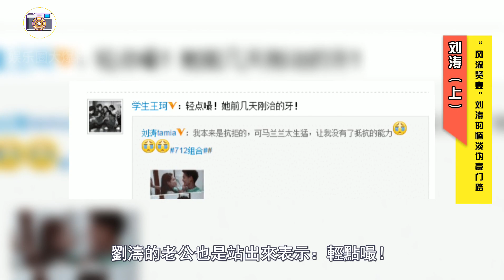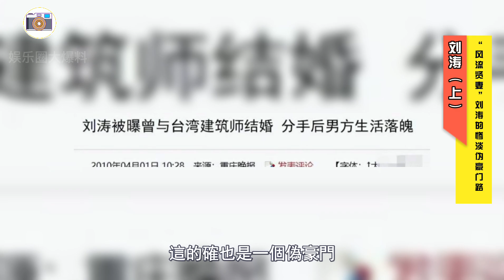【劉濤上集】娛樂圈公認和各大男明星，導演關系不一般的交際花，“風流賢妻”劉濤的慘淡偽豪門路，她的故事遠比你想得更惡劣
在這一年，剛拍攝完《年代戲》的劉濤，在一次電梯中，邂逅了“四少”之一的王珂。彼時，29歲的劉濤，仍舊氣質十足，擁有漂亮的臉龐和身材，還時不時透露出一股令人無法抵擋的成熟。
無意間瞥見劉濤一眼後，王珂頓時心動了，彼時的他，還不知道這是演員劉濤，只知道這個女孩太漂亮。

但他不知道，劉濤因為在胡軍的房間半夜發出一陣陣"鵝叫“，從而因為“詠鵝”事件大火。

【霍尊】憑借卷珠簾一舉成名的國風少年霍尊，在人生頂峰突遭前女友重錘，退出娛樂圈，前女友卻被扒出滿嘴謊言，勒索霍尊，人生的大起大落實在太突然，他的成長經歷是怎樣的呢？

【香港小姐】2021年港姐冠軍宋宛穎！母親為澳門小姐亞軍，平民單親家庭開出的玫瑰花

【鄭爽】代孕，棄養，偷稅漏稅數億，就算沒有張恒，有這樣的父母鄭爽早晚也要出事...30歲的鄭爽，到底有怎樣的經歷，才有今天這樣魔幻的人生...

观众大大们 喜欢就点个赞留个言 支持一下吧